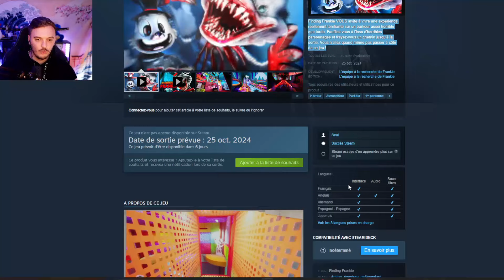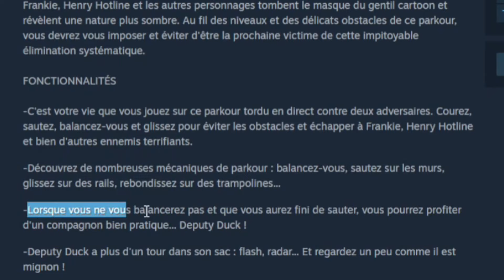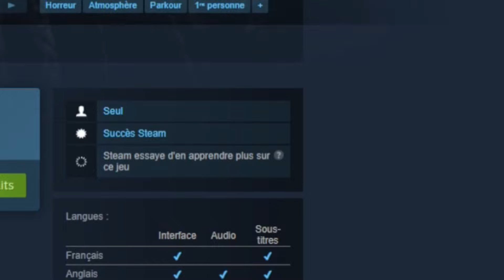FINDING FRANKIE TRAILER OFFICIEL : ENFIN ON A LA DATE DE SORTIE !! ( c'est le meilleur jeu )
Finding Frankie Traile Final français ( fr ) On découvre la date de sortie du jeu !